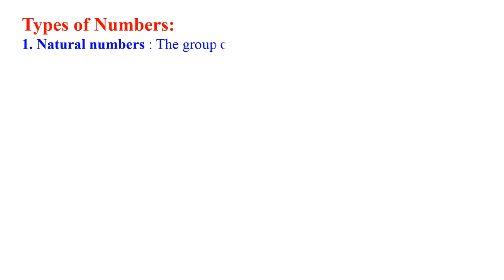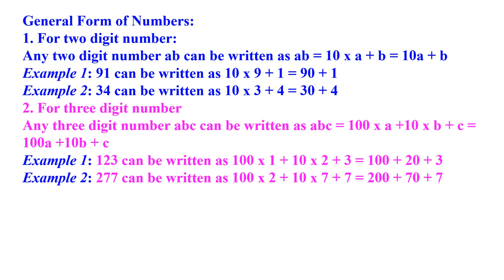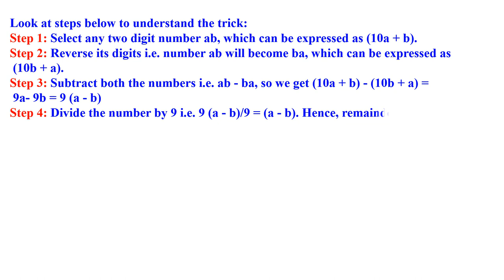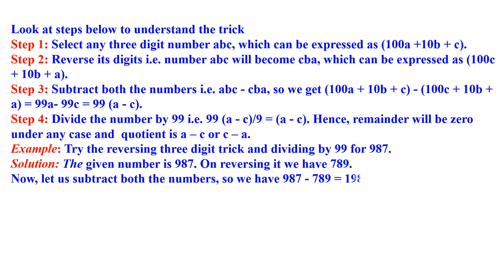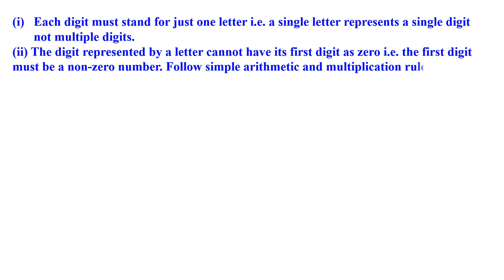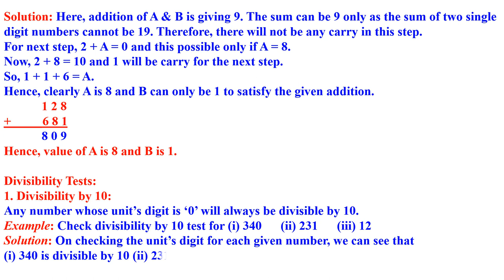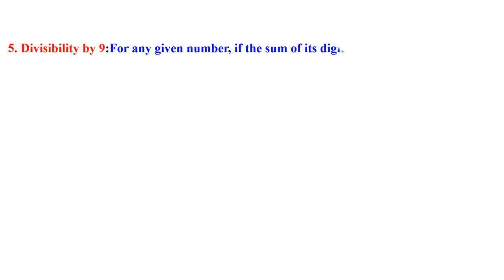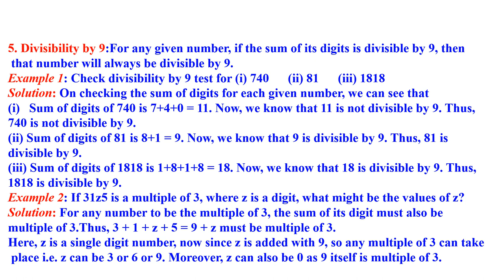CLASS 8 MATHEMATICS PLYING WITH NUMBERS